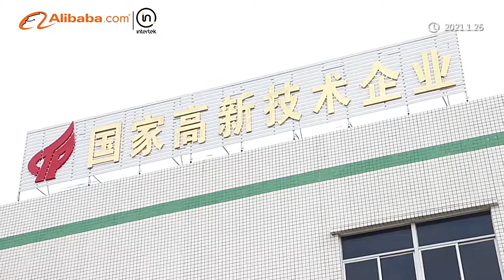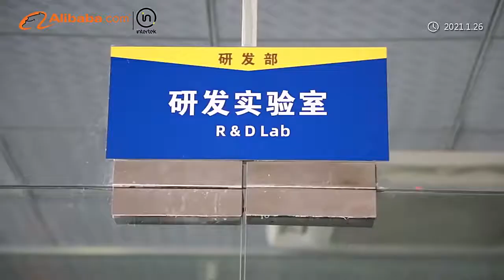Heat Sink & Cold Plate Maufacturer - Winshare Thermalloy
Winshare thermalloy company, founded in 2009 focused on high-power cooling solutions for the development, production and technical services, committed to becoming a new energy field thermal management leader for the mission. In order to better serve customers, to provide more high-quality, reliable thermal management programs and products.